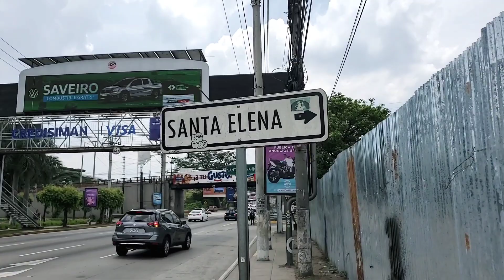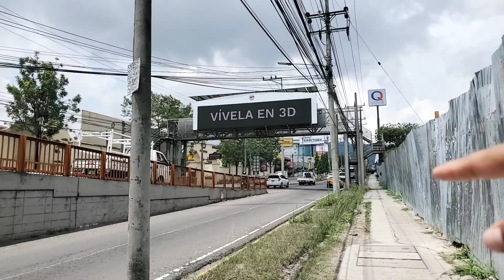Fui a la agencia de GrupoQ y me compre un carro de paquete 📦 🙃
Así es la vida en una de las colonias más ricas de El Salvador, AHORA TODO ES MAS SEGURO CAMINAR POR LAS CALLES DE SAN SALVADOR, GRACIAS A NAYIB BUKELE